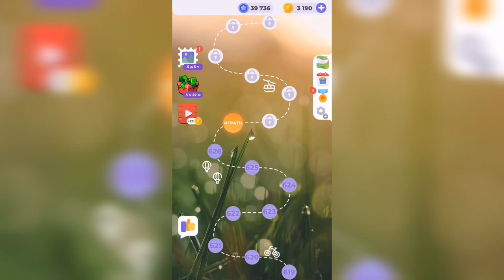Линия слова / Любуясь закатом / Уровень 627